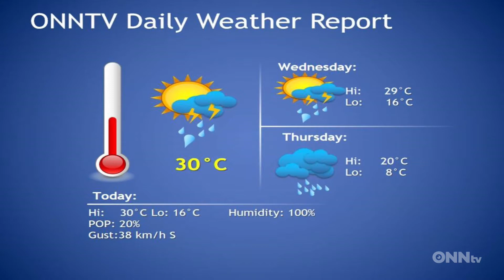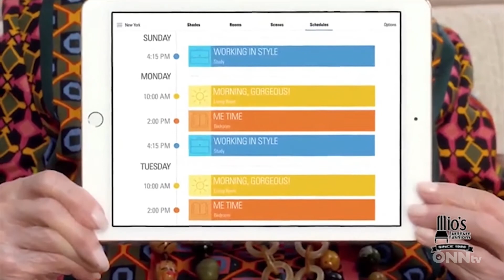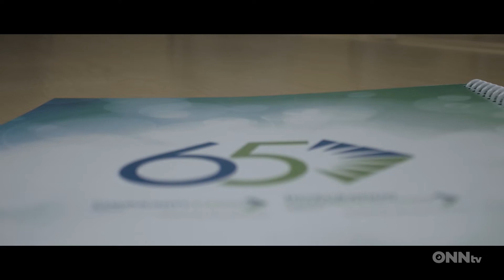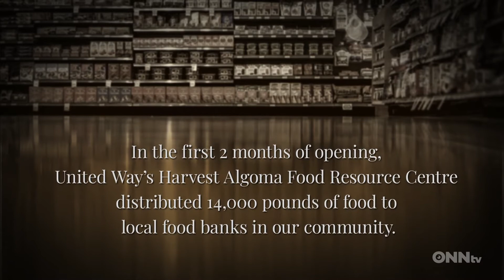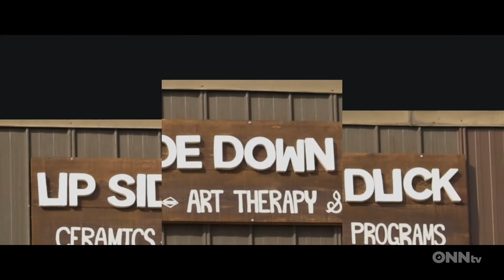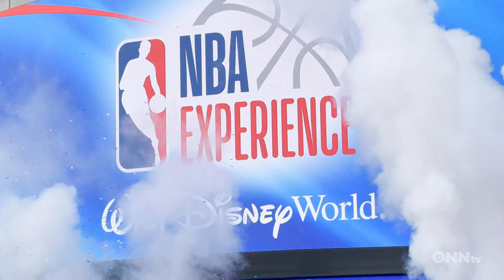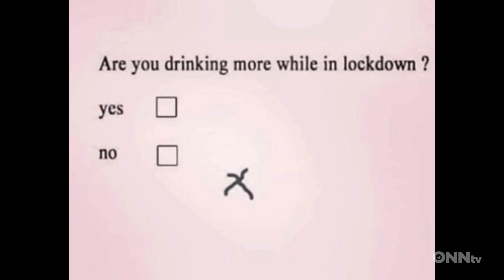Special Report 1PM Edition - May 26